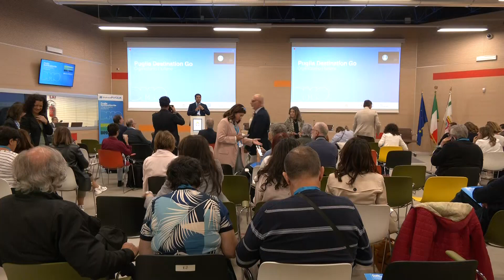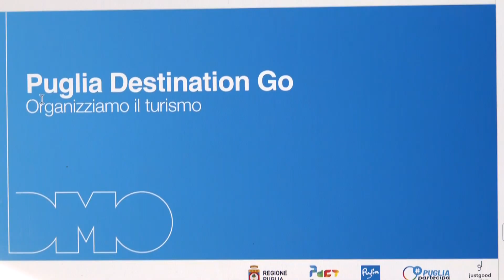Al via il progetto “Puglia Destination Go – organizziamo il turismo”